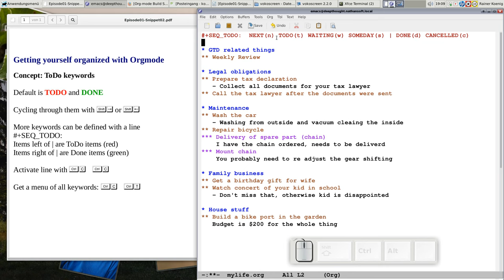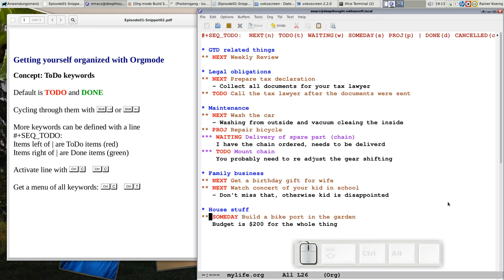Orgmode E01S02: ToDo keywords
Getting yourself organized with OrgMode
Episode 01 - Snippet 02

The concept of ToDo keywords